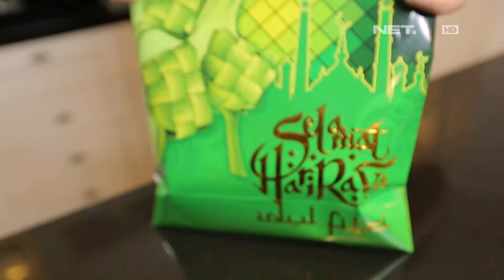Chef's Table - Pan Roasted Chicken With Parmesan Cream Sauce